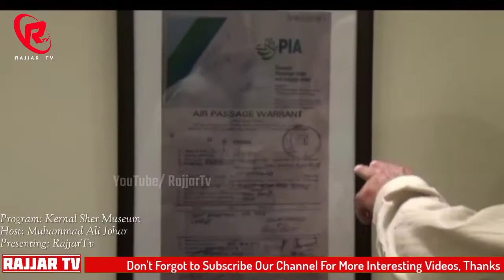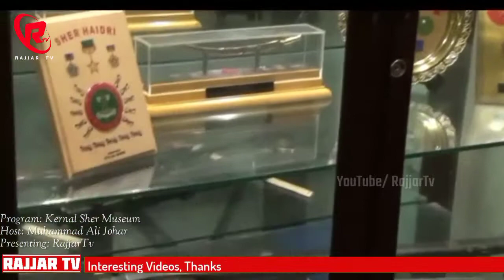Karnal Sher Khan Museum Swabi || کیپٹن کرنل شیر خان شہید میوزیم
RajjarTV is Pashto channel where you can find all about Pashtuns, Pashto Poetry, Pashto Vlogs, Pashto Fun & Comedy, Life hacks and much more.